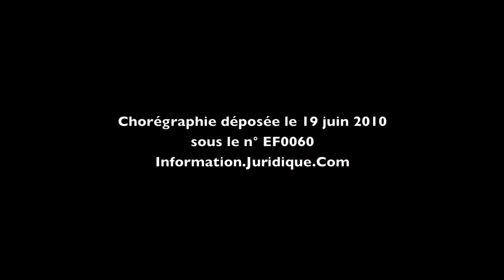Candice PASCAL, David DARIES et Cédric MOULIÉ FESTIVAL DANSE AGEN D La Trilogie du Violon 2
Candice PASCAL, David DARIES et Cédric MOULIÉ. Extraits d'images officielles du couple tête d'affiche au Festival de danse d'Agen 2010